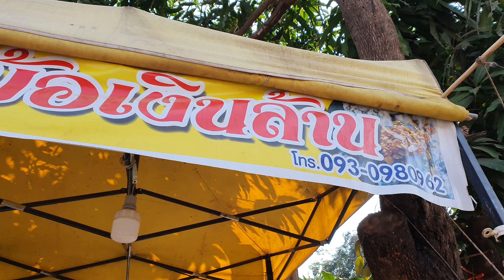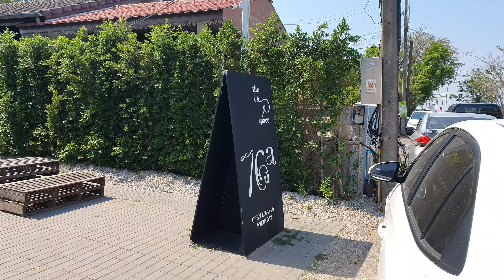“ไปไหนไปกัน” ถ้ำนาคี หินสามวาฬ เที่ยวบึงกาฬ นครพนม กับ แก๊งค์เพื่อนเลิฟ